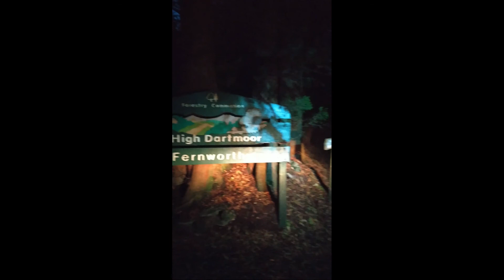SOLO WORLD EXPLORE! GHOST SPOT! LOST FOREST OF FENWORTHY STONE CRIRCLES. ANCIENT ENERGIES.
in this video collage i show you some wildest moments of my travels